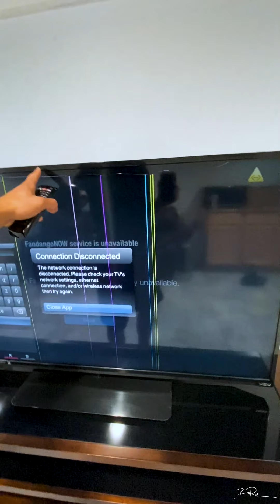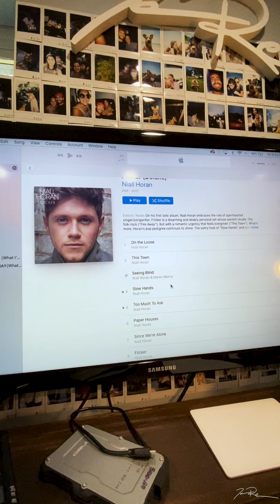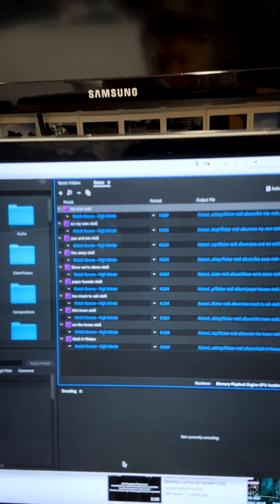I Did This For The Niall Horan Fans